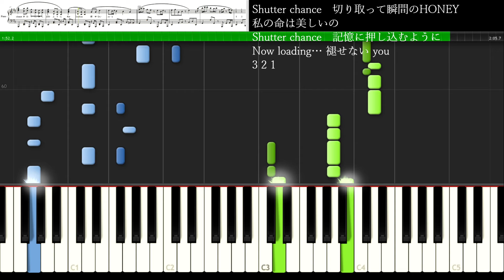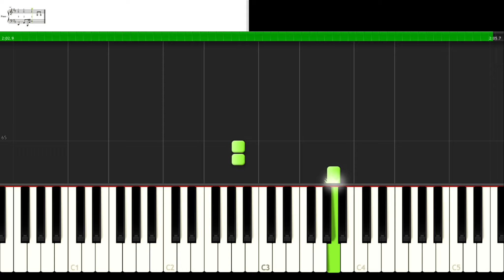楽譜あり【シャッターチャンス】Hey！ Say！ JUMP 歌詞付き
この楽譜はこちらからダウンロードできます↓
⭐️【シャッターチャンス】

Hey! Say! JUMP 30th Single　「群青ランナウェイ」(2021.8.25 Release)
通常盤限定収録曲、「シャッターチャンス」。